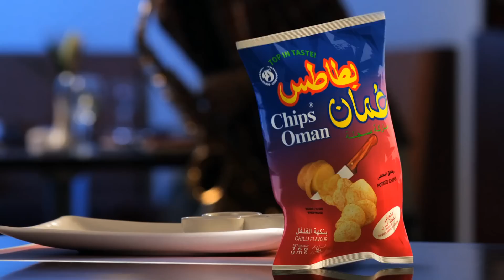Chips Oman TVC